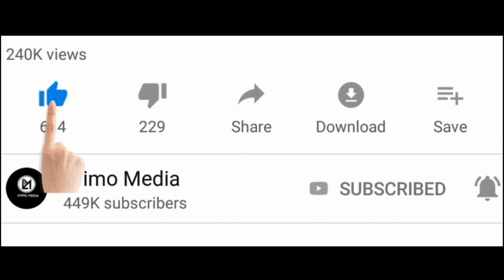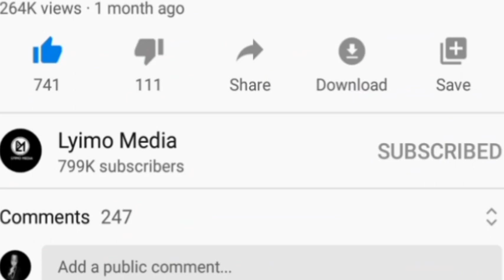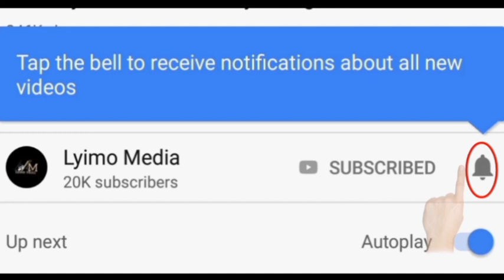Familia ya Mbowe yaongea kwa uchungu kuhusu Vurugu zilizotokea Mahakamani leo!.